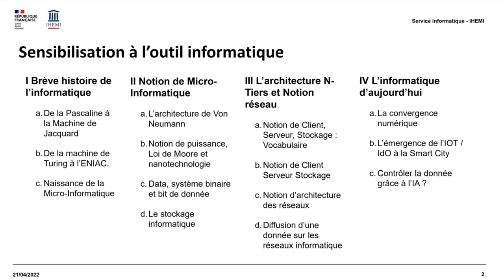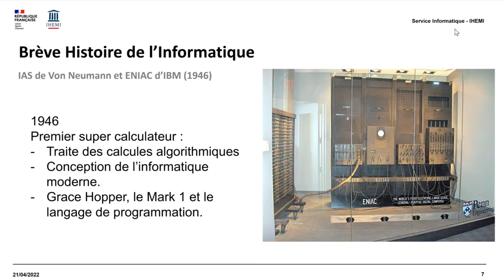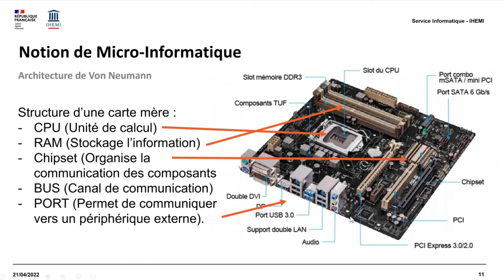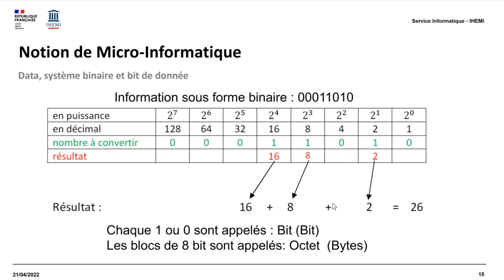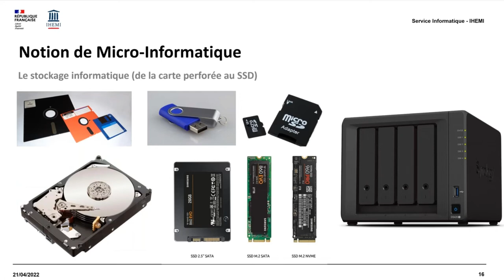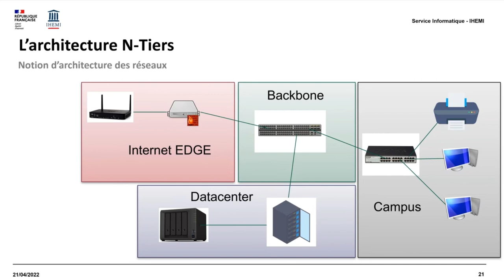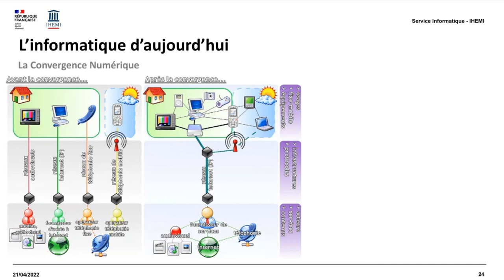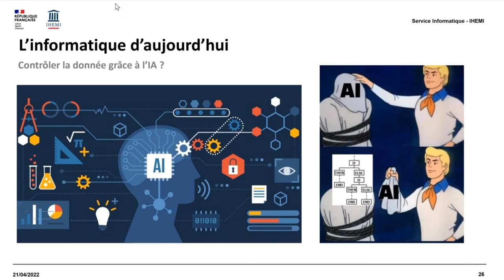Les matinales numériques - Sensibilisation à l'outil informatique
L’acculturation aux enjeux du cyberespace, est une priorité pour les hauts cadres dirigeants du ministère.
 L’IHEMI vous propose, d’avril à juin, une série de Matinales
 qui porteront sur ces thématiques essentielles.